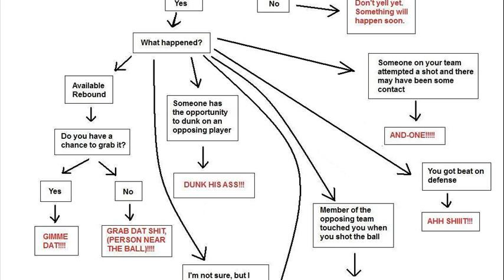antawn jamison 51 points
antawn jamison relishes 51-point performance against kobe bryant